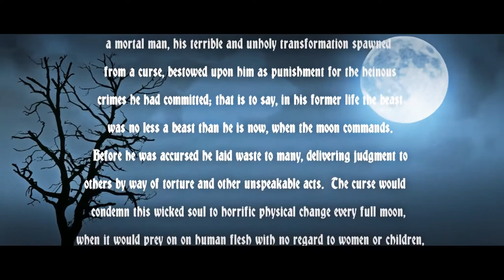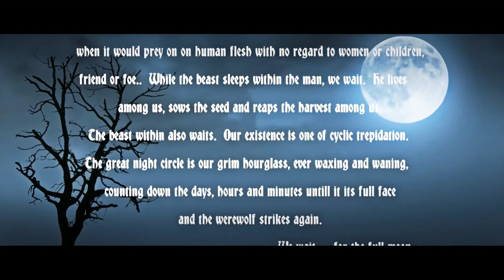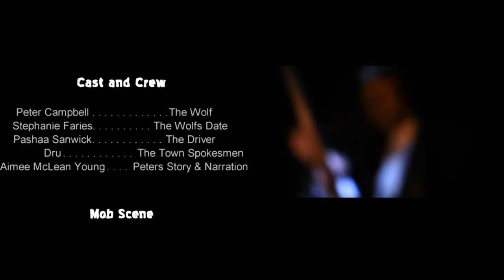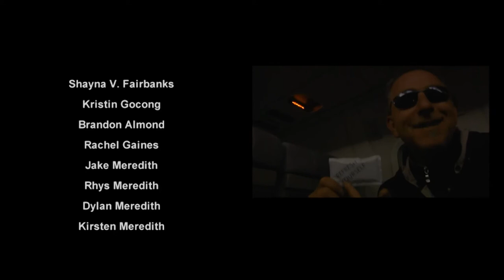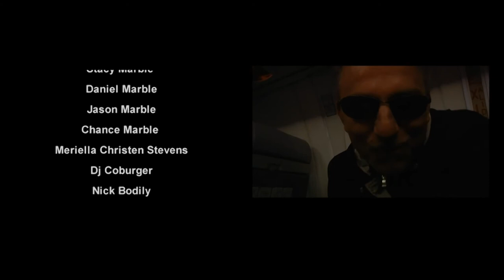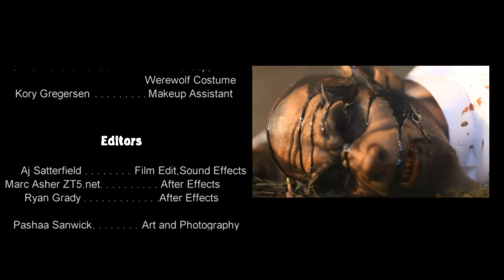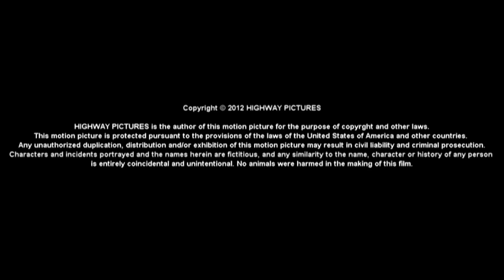PETER CAMPBELL IN FULL MOON DIRECTORS CUT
Thank you for taking the time to watch this short film. Full Moon is about a wealthy man who bares the cures of the werewolf. The film budget was $5000; we scripted, scouted, cast, rehearsed and filmed everything in less then 7 days. It truly is a testimony of what people can accomplish when they work together!
Please visit us on Facebook